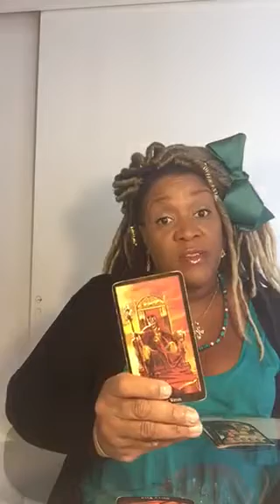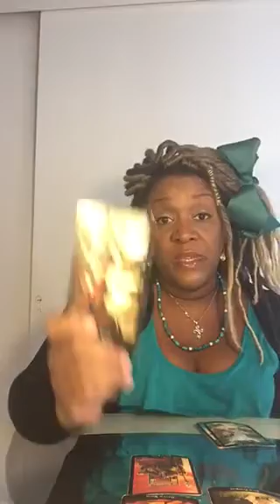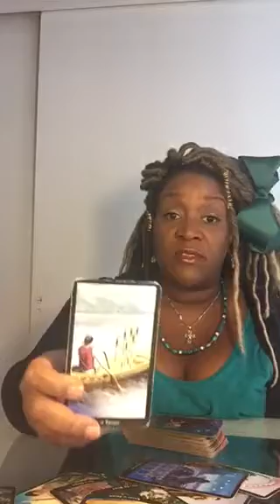Virgo Money💰November 2017 Astrology | Tracey Brown Live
MoneyScope 💰November 2017 | Tracey Brown Live